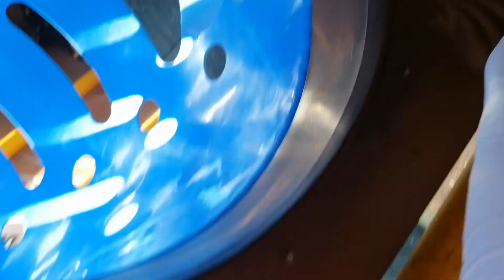Hereke parkı tanıtımı